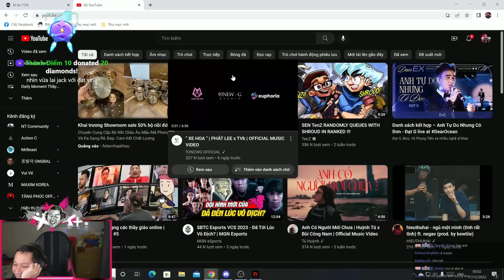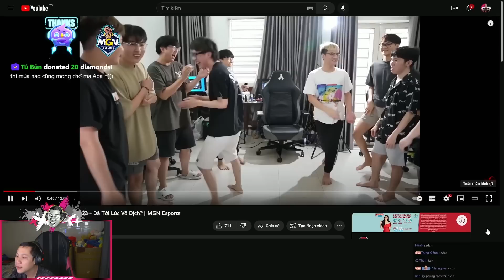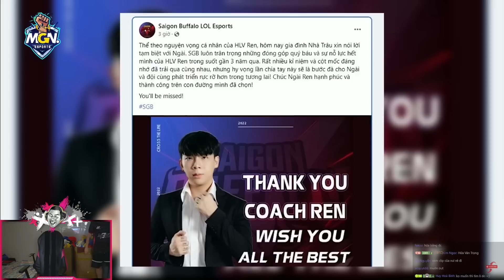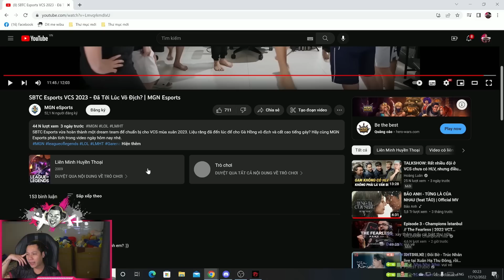TRUNG REACTION | SBTC Esports VCS 2023 - Đã Tới Lúc Vô Địch? | MGN Esports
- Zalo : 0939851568